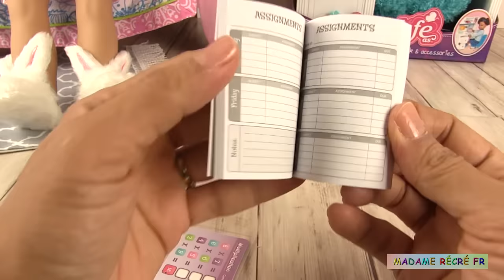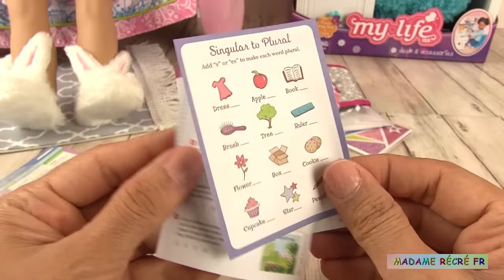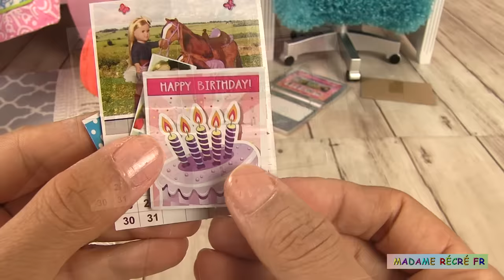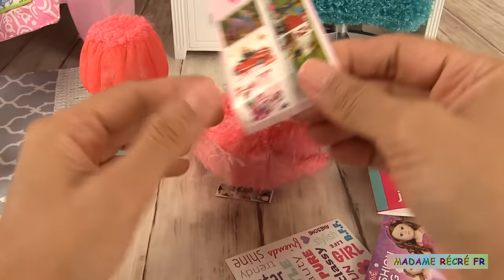Morning Routine Matinale Poupée American Girl Rentrée des Classes Back to School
Aujourd’hui, nous accompagnons la poupée American Girl dans sa routine du matin pour la rentrée des classes. Nous ouvrirons des coffrets d’accessoires pour écolière, son bureau et une tenue de back to school. J’espère que vous avez eu une bonne rentrée des classes :) !